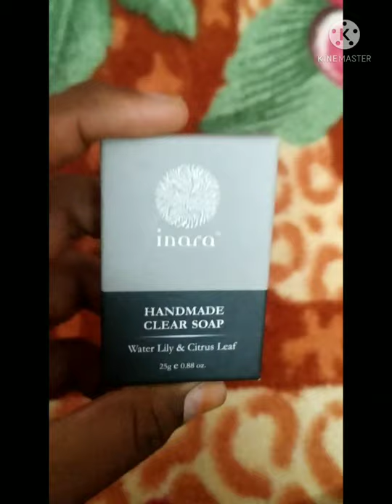inara clear soap, body lotion, conditioner